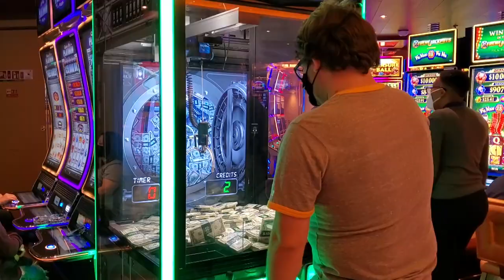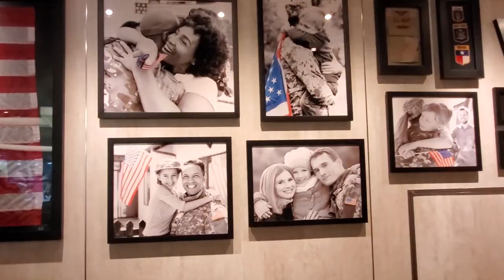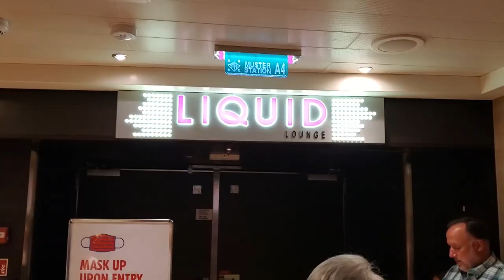Carnival Panorama Cruise Ship Tour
Carnival Panorama Cruise Ship Tour. We are on the Carnival Panorama Cruise Ship to celebrate our 5 year Wedding Anniversary in October. This is our Vlog on Day 2, which was an At Sea Day. We had a yummy breakfast at the buffet and then we were lucky enough to find a Cruising Duck. After that we had a nice pizza lunch then explored the ship, we visited the casino and then the Carnival Panorama Tribute Bar, where they have lots of TV's playing all different sports games and a wall tribute for all the men and women who served our country. Then we got ready for Formal Night and took some pictures on the lido deck of the sunset. We then got spoiled at the Main Dining Room with a double lobster dinner, complete with rice and vegetables. The creme brulee dessert was so tasty and they surprised us with a Happy Anniversary cake and song! We then went to watch the show at the Liquid Lounge, it was so fun, they do an amazing job entertaining! We also were lucky enough to run into Lee Mason "Lee Your Cruise Director" and take a quick photo, he always makes every cruise so fun and memorable.

This was filmed on October 3, 2021 we were on the Carnival Panorama 7 day cruise that left October 2, 2021. Please come join us in our Vlog!

If you enjoyed this video, you'll like these as well

We purchased several items in this video from Amazon, here are the links if you are interested in purchasing.

Alex's Tuxedo Shirt
Suzy's White Dress
Suzy's Jewelry
FitBit Luxe Fitness Tracker

🚢 What to Bring on a Cruise recommendations

where you can find our recommended products.

📈 If you want help to multiply your views and subscribers on YouTube then checkout that's what we use to help our videos be found in search results on YouTube as well as Google Search.